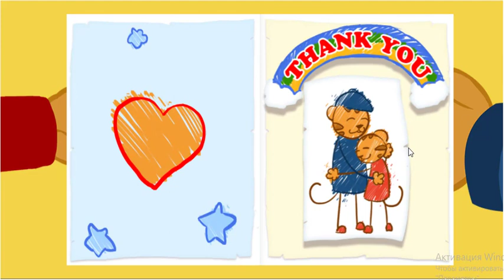Daniel Tiger's Neighborhood Spin and Sing - Daniel Tiger Game For Children